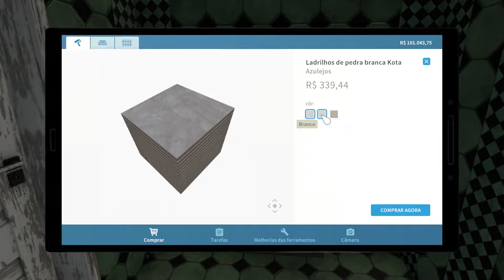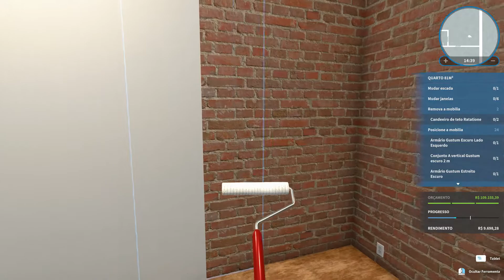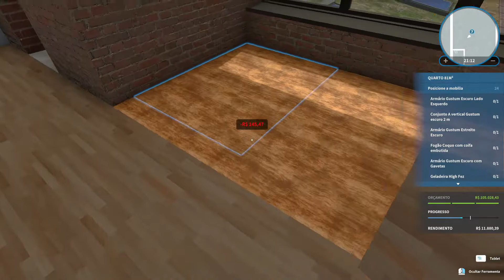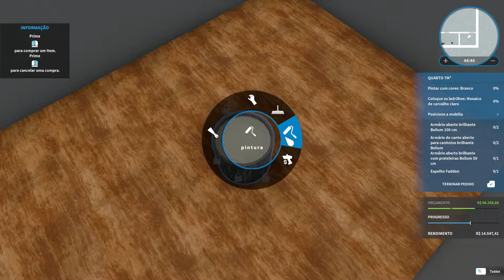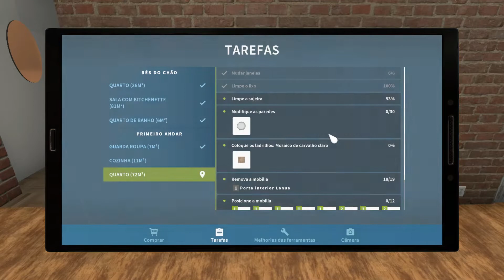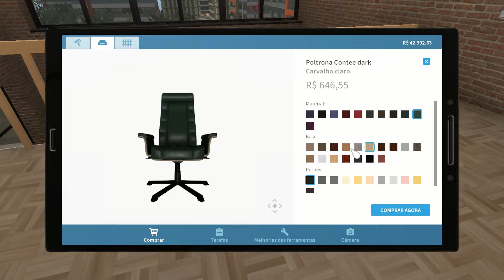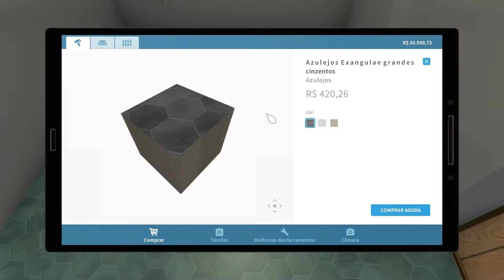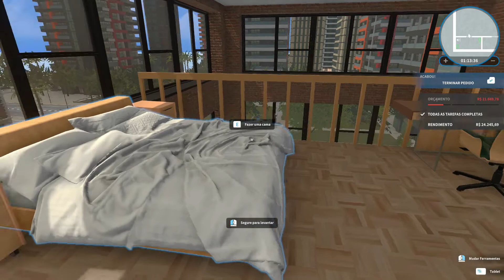REFORMA LOFT DUPLEX | HOUSE FLIPPER: LUXURY DLC#2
Chega de casas pequenas com dezenas de cômodos - aqui o que conta é o tamanho!
Telhados de vidro, janelas ao invés de paredes e um teto muitos metros mais do alto que o normal - é assim que vive a realeza.
Aproveite cortiços dilapidados e antigas construções pós-industriais - fábricas, corredores e depósitos - para transformá-los em luxuosas moradias.

Torne-se um APOIADOR do canal e ajude a manter o nosso conteúdo!

✅ LINK DO EBOOK AMAZON

✅Adicione como amigo ou siga no perfil do canal :)